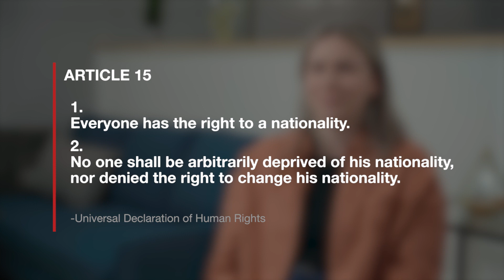Article 15 of the Universal Declaration of Human Rights, Explained by a Canadian Lawyer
This video, along with video breakdowns of each article of the Universal Declaration of Human Rights, was created as part of Defining Moments Canada’s Realising the Pledge project. For all the videos and more educational resources about the UDHR, visit definingmomentscanada.ca

Realizing the Pledge dives into the history and meaning of the Universal Declaration of Human Rights, drafted by Canadian John Humphreys and adopted in 1948 by the United Nations. Then, beginning with the armistice marking the end of the Korean War in 1953—a pivotal moment in Canada’s identity as a peacekeeping nation on the international stage—this project uses the articles of the UDHR to highlight moments when Canada’s involvement in international or domestic affairs embraced the aspirational spirit of the Declaration, including times when Canada asserted the principles within and beyond leadership of the United Nations.